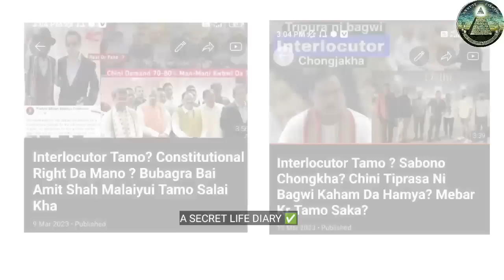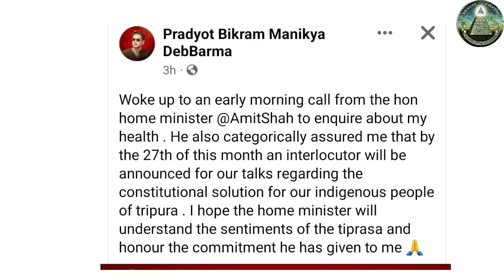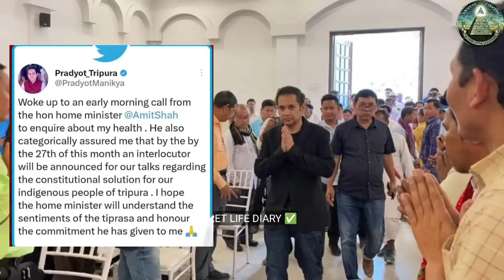Bubagra Delhi Thangwi Amit Shah Bai Malai Sinai ❤ || Interlocutor Ni Bagwi Sabo Chong Jakha ? 🥰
Bubagra Tei Amit Shah Malai Sinai || Interlocutor Ni Bagwi Sabo Chong Jak Nai 27th March Salmari oh?